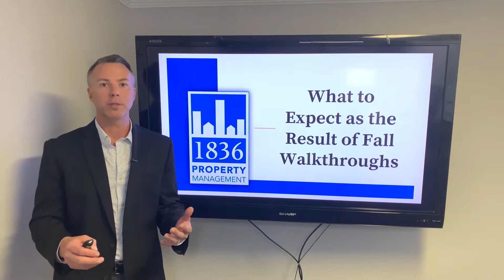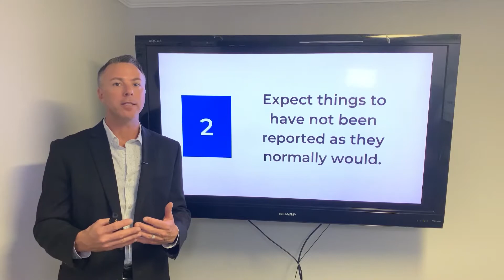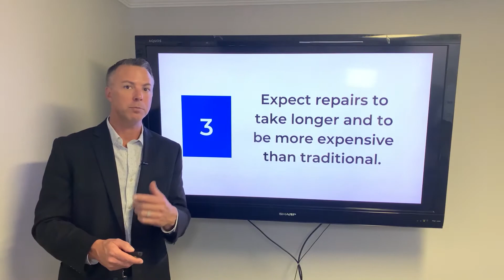What to Expect as the Result of Fall Walkthroughs | 1836PM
Following the introduction of the 2020 global pandemic, many industries and ways of doing things experienced substantial changes. The same goes for the way property managers provide services, including maintenance and property quality checks.

In this video, 1836PM Founder, Matt Leschber discusses what to expect as the result of 2021 Fall property walkthroughs, following changes in the real estate market and industries in Austin, Texas.